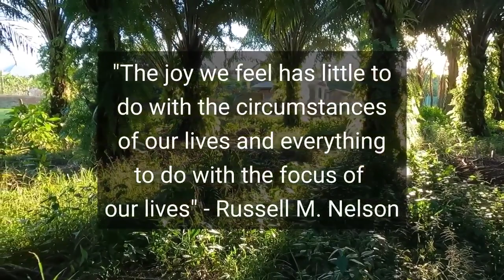NATURE IS THE BEST COMPANION